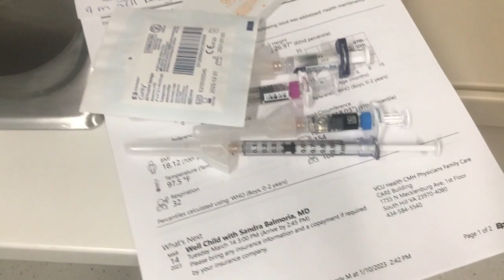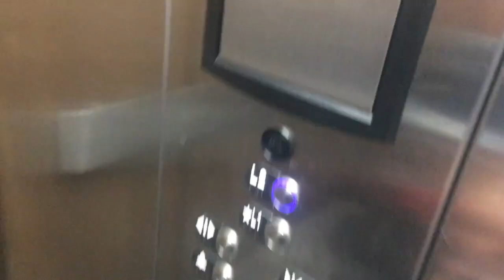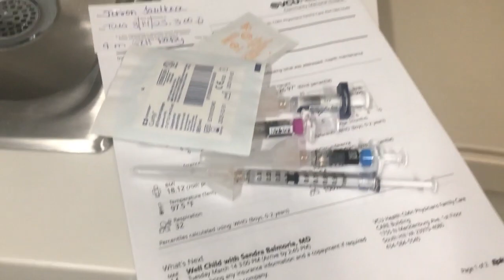1/10/2023 Baby Jehron's 6 month shots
Video was recorded on 1/10/2023